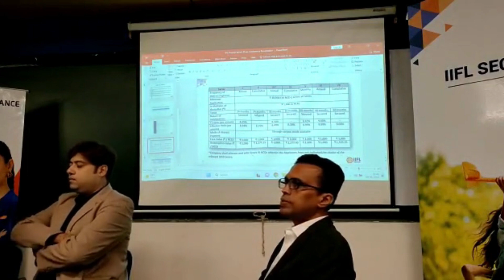IIFL Finance’s Rs 1,500 cr NCDs opens tomorrow; to offer up to 9% on 60-month tenure